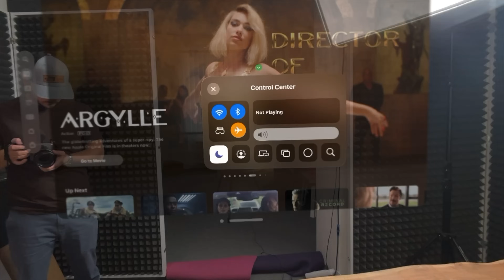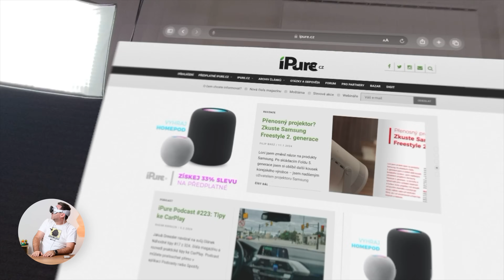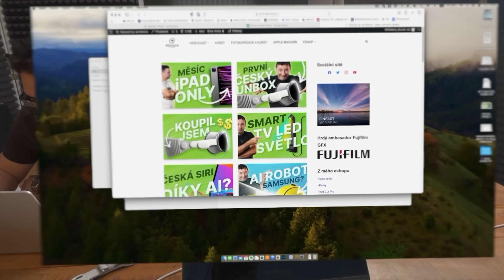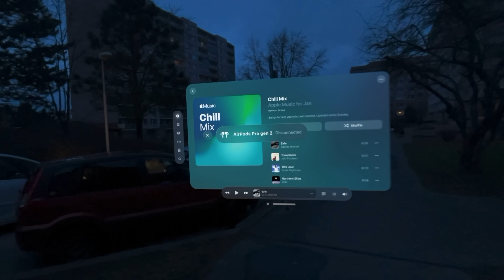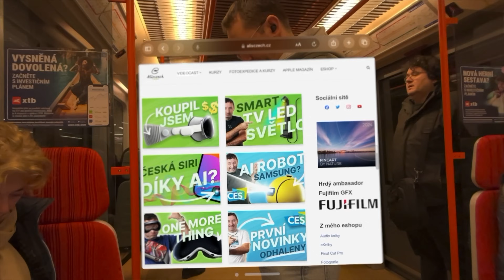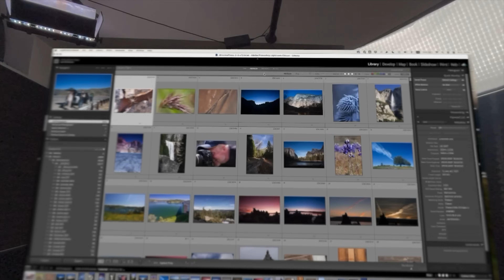Apple Vision Pro je nový iPhone (Alisczech vol. 875)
Zajímá vás nový Apple Vision Pro? Ukážu vám uživatelské rozhraní a hlavně vysvětlím, proč si myslím, že jsme na začátku nové epochy stejně jako s prvním iPhonem. Paralel mezi prvním Vision produktem a prvním iPhonem vidím obrovské množství!

00:00 - Úvod
02:20 - Je to další iPhone
05:48 - Design a zpracování
06:53 - Rozšířená realita na jiné úrovni
08:19 - Test rozšířené reality
09:49 - Příjemný a luxusní pocit
10:20 - Příslušenství
11:46 - Jednoduchost ovládání
15:14 - Ovládání v praxi
17:02 - Budoucnost užití
19:54 - Analogie s prvním iPhonem
22:36 - Externí příslušenství
23:31 - Shrnutí
25:54 - Závěr